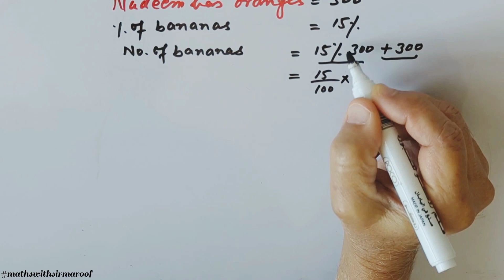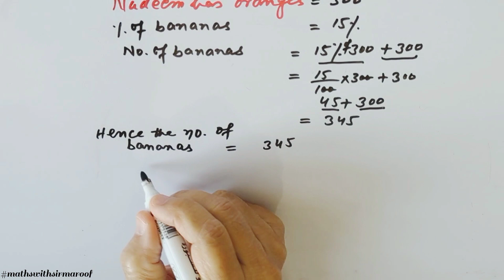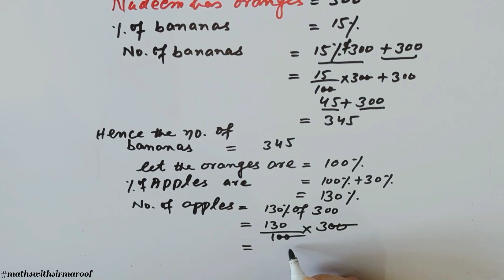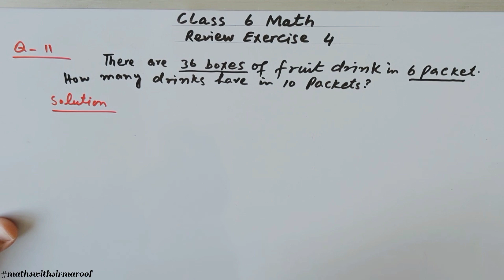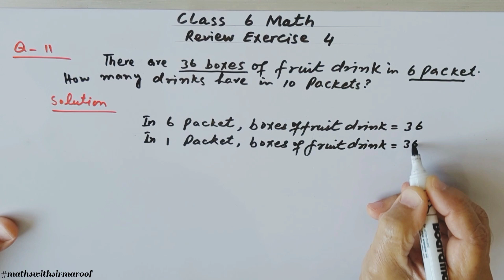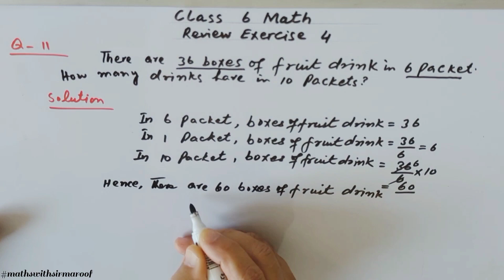Class 6 Math | Ch : 4 | Review Exercise : 4 | Q : 10,11 in Urdu/Hindi | New Book 2023-24